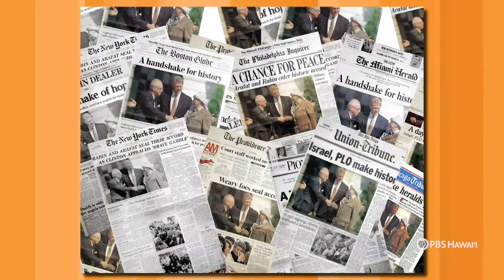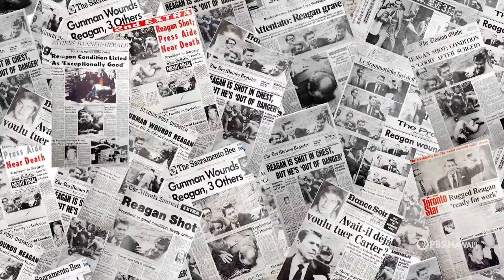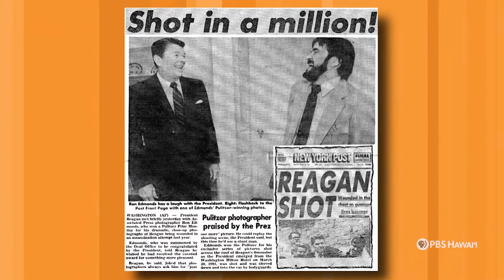Visual Storytellers | Long Story Short with Leslie Wilcox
Meet Ron Edmonds, Grace and Paul Atkins and Mick Kalber, four eyewitnesses to history. From documenting the world’s most active volcano, covering some of the most memorable news stories in Hawaiʻi and on the mainland to capturing video footage of our ever-changing environment, these four have stories to share.

LSS Episode 1315